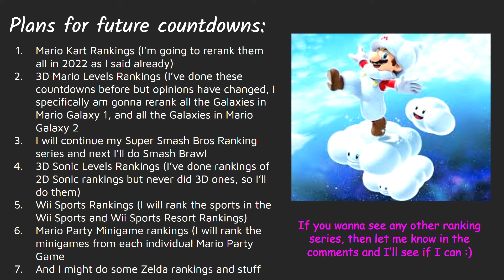Plans for future Countdowns